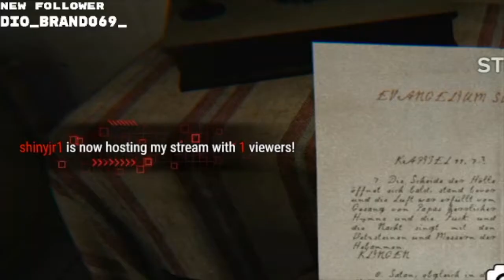Outlast 2 Angezockt Twitch Highlights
Lets Play - Live Stream - Hobby Gamer .